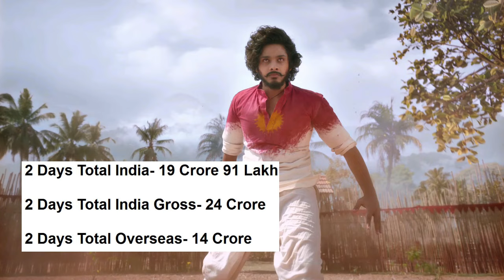Hanuman 2 Days Total Worldwide Box Office Gross Collection Historical Blockbuster